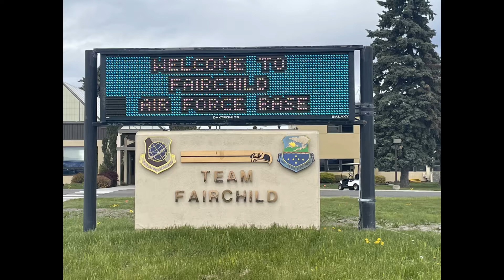2022 Fairchild AFB Skyfest Highlights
Lots to see and do there. This is my highlight reel.